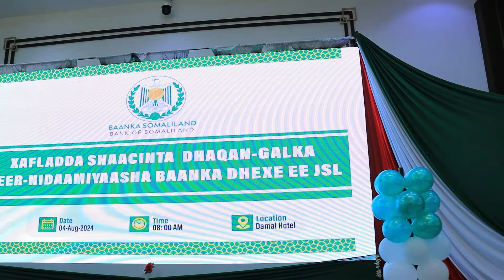Barnaamijka xaflada shaacinta xeer-nidaamiyaasha baanka dhexe ee Somaliland.